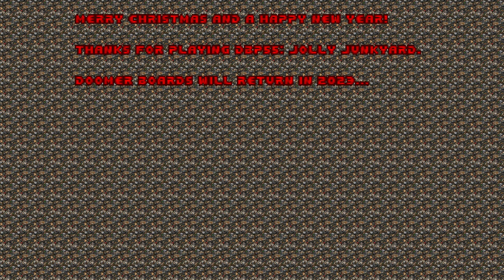JOLLY JUNKYARD: A Grim Forecast for the Holidays - Maps 5-8 Blind Ultraviolence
Link & chapters below! This is Doomer Boards Project 55: Jolly Junkyard, a new limit-removing Doom mapset just in time for Christmas!  I played this in DSDA blind on Ultra-Violence difficulty with pistol starts, complevel 2.  I saw this drop right on Christmas Eve and had to get this out in time for the season, and I had a jolly old time!  Jolly Junkyard is a funny name, but it's more than just a place for old cars - this is a mix of different urban wastelands and holiday festivities, going from bunkers to junkyards to factories.  We have a bunch of new Christmas assets (at least new to me), including imps with nice, warm green mittens and hats, gingerbread hellknights, new cacos and pain ornamentals, and more!  This also has the usual tastefulness of DBP releases, with a fairly easygoing difficulty and lots of detail and doomcute.  Grab an eggnog and sit back and relax as I put on my rad-proof santa suit and deliver some lead gifts to my freshly adorned demon friends!

Join Sandwedge's Sandy Wedge discord!

Chapters
00:00 MAP05: Grim Forecast by JadingTsunami
13:40 MAP06: Aurolis Boreara by snowy44
39:12 MAP07: Bris Bringle :-DD by Rancid Sam
1:10:35 MAP08: Jolly Junkyard (credits) by JadingTsunami, SilverMiner & matador